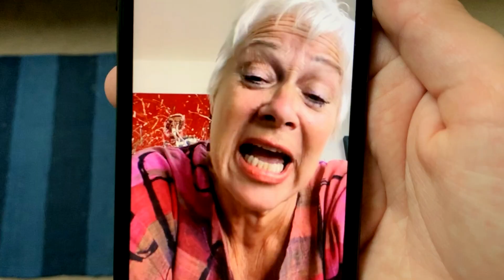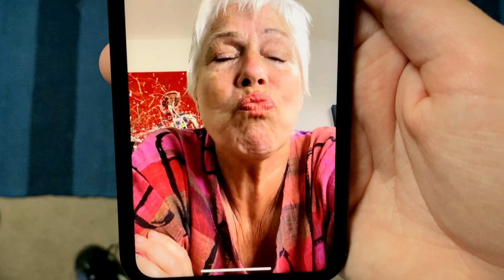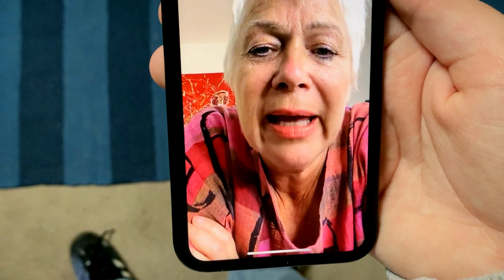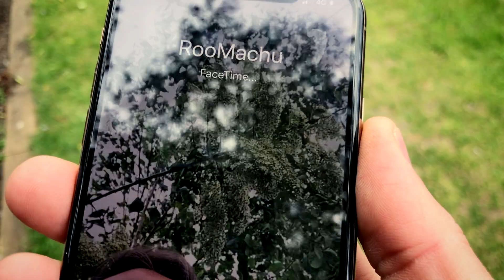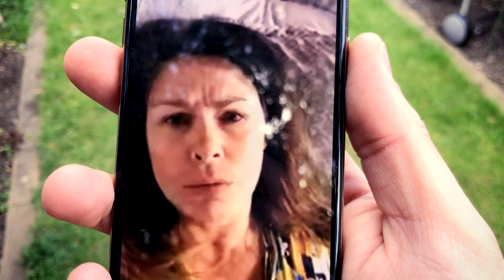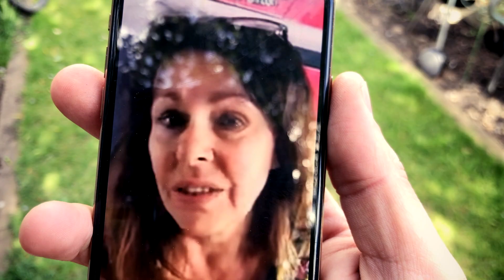Dun Breedin Episode 6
Dun Breedin is a 9 part 10 minute per ep, drama with funny bits. Set in Brighton it explores the experiences of a group of women who have formed and forged relationships through marriages, births, deaths, depression, loss, domestic violence and wine, Lots of wine. A hot, sweaty, flushy and brutally honest show about the taboo subject that is the menopause.

A show that will put women's sexuality, agency and worth under the spotlight. These dames are in their prime. Yes, they are wives, mothers, daughters but they are also in business, and are highly skilled movers and shakers. Dynamic, funny, smart but fighting against the ridiculous labels that society imposes on them simply because their ovaries are past their sell by date!

The menopause can be the worst time of a woman's life which we will not shy away from, Illuminating all it's painful, humiliating and sometimes hilarious detail but it can also be the most empowering, uplifting and liberating time, a time in which we can reinvent ourselves in the most glorious ways. We also want to shine a spotlight on real female friendship. Not the kind we've been peddled for years.

Starring Julie Graham, Denise Welch, Tamzin Outhwaite, Alison Newman, Angela Griffin, Tracy Ann Oberman & Steve Edge.

Dun Breedin is raising money for the Trussell Trust The Trussell Trust is now a front line service, providing vital food banks for people struggling to feed themselves and their families.. please give what you can